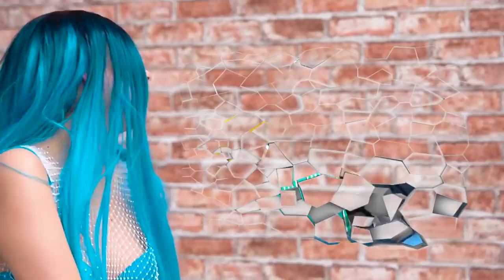New Girl in School is a MERMAID | How to become popular || Magic by FUN2U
Wanna see some awkward situations and relatable moments?🤯 Watch the NEW EPISODE by FUN2U! 🎶